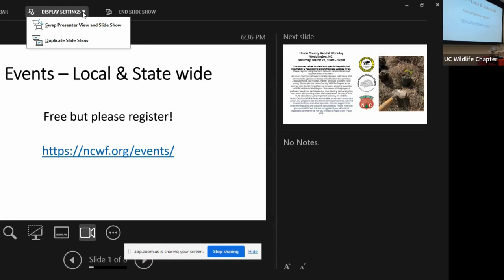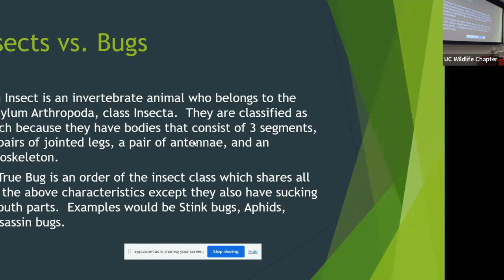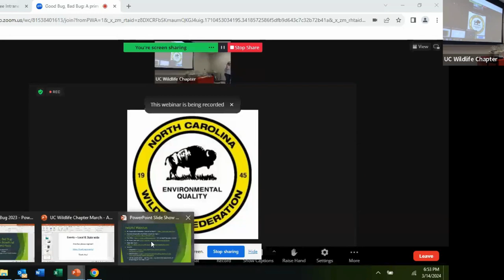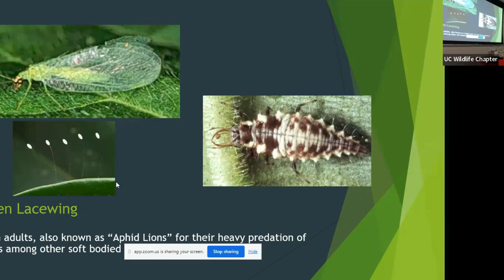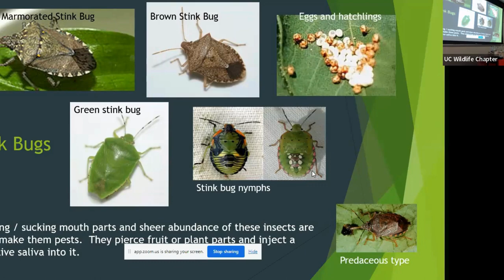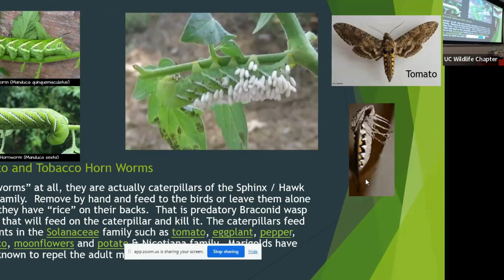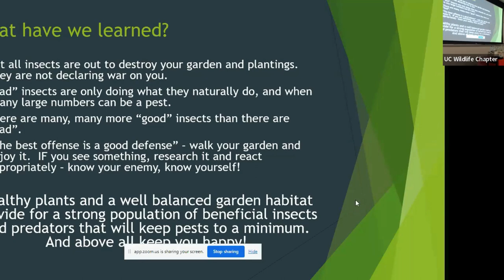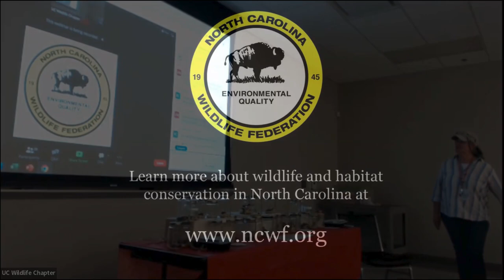Good Bug, Bad Bug - A primer on beneficial insects and pests - North Carolina Wildlife Federation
Annie Howell will joins us to share her insect collection and discuss the basics of beneficial insects and garden pests. Anne-Marie (Annie) Howell graduated from college in 1989 with a Bachelor of Science in Biology from Fordham University. She has always had a passion for gardening, plants and especially butterflies.

After completing the Union County Extension Master Gardener program in 2009, and armed with in depth plant and gardening knowledge, she has taken her passion to a whole new level. Her quarter-acre backyard is a Certified Wildlife Habitat, with host plants for more than six varieties of butterflies and myriad nectar plants. Since then, with her daughter Nikki’s help, her impressive butterfly and “bug” collection has grown to over 100 specimens. Since she became a volunteer for the Union County Wildlife Chapter of the NC Wildlife Federation the insect collection has been taken on tour to various K-5 science classes, pollinator presentations for the public, and to various nature focused community events.